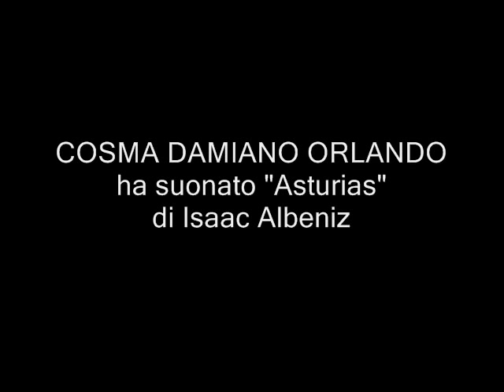COSMA DAMIANO ORLANDO SUONA "ASTURIAS"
In una ventosa e soleggiata mattina del gennaio 2004, il chitarrista Cosma Damiano Orlando interpreta la celeberrima composizione di Isaac Albeniz tra le suggestive rovine archeologiche di Canne della Battaglia.
Immagini e montaggio di Roberto Russo.
Un ringraziamento speciale alla Dottoressa Marisa Corrente, Direttrice dell'Antiquarium di Canne della Battaglia, per aver autorizzato le riprese video.